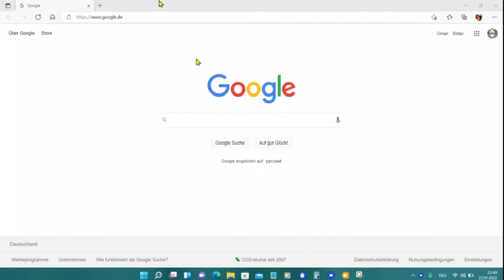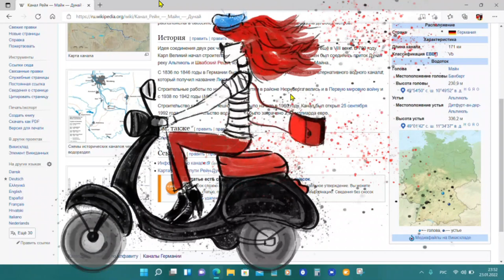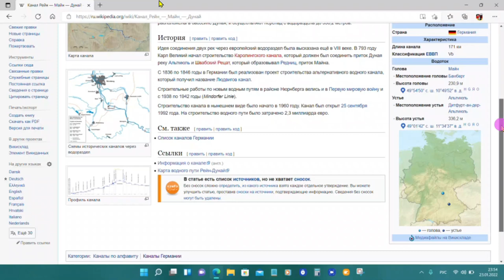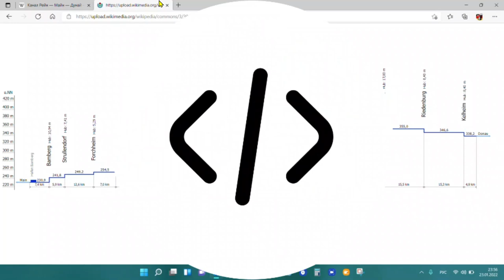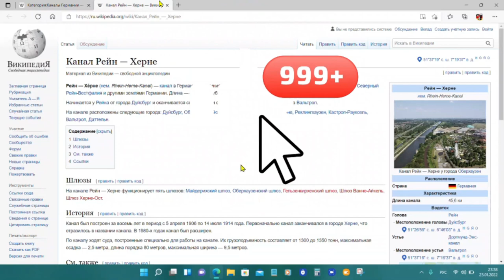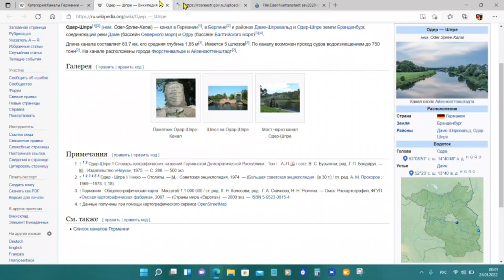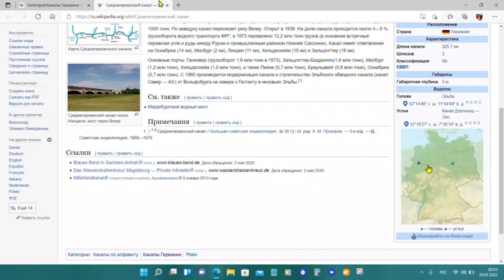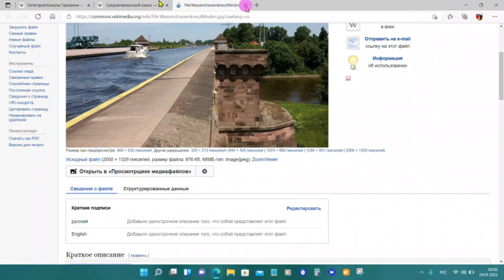Каналы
Доброго времени суток, сегодня речь пойдёт о каналах, расположенных на реках Германии. Следующий ролик выйдет с рассказом об их истинном предназначении.